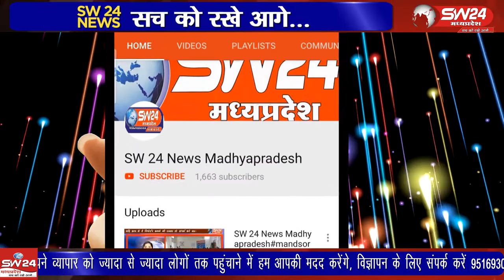Betma | SW 24 News Madhyapradesh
बेटमा क्षेत्र के लोगों के वाहनों के टोल टैक्स में छूट दिलाने के लिए सांसद शंकर लालवानी इंदौर-अहमदाबाद राष्ट्रीय राजमार्ग स्थित मेठवाड़ा टोल प्लाजा पर पहुंचे। उनके साथ पूर्व विधायक मनोज पटेल भी मौजूद थेे। बेटमा से राजेन्द्र सूर्यवंषी की रिपोर्ट